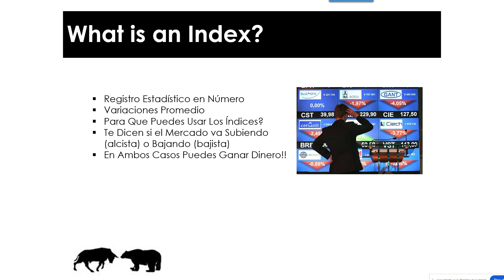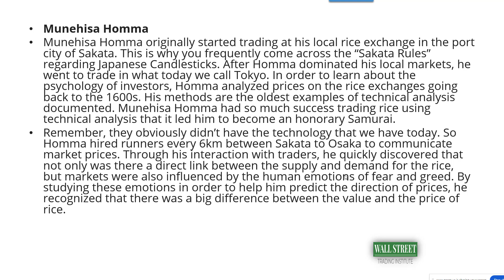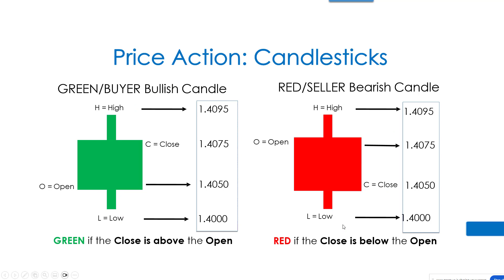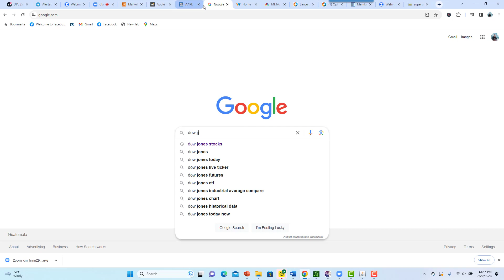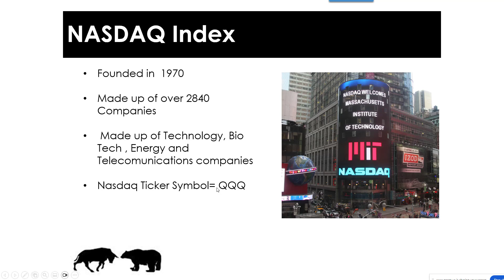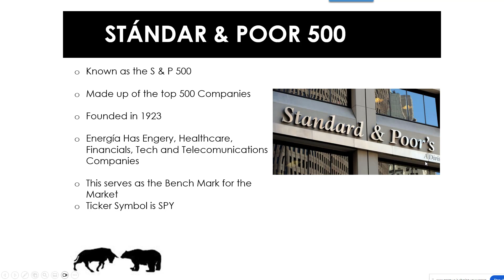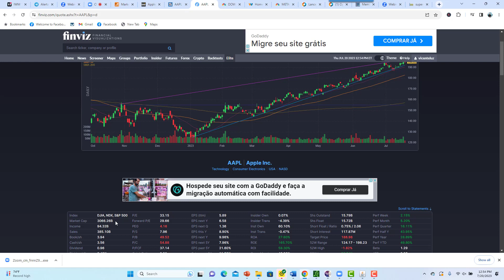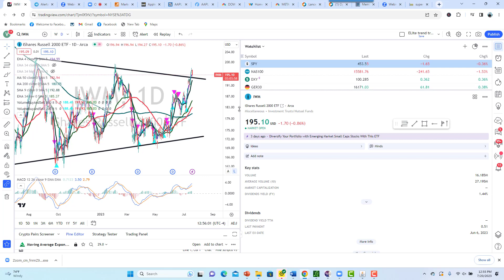Intro de La Bolsa de Valores Parte 2-Clase de Bolsa de Valores Miami